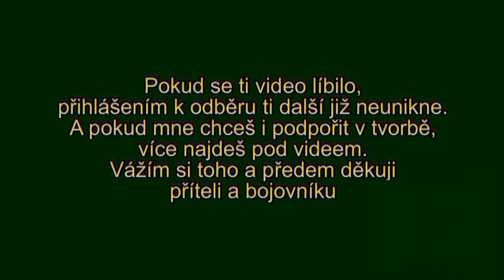MODLIDBA ZA FIGHTERINNATURE11